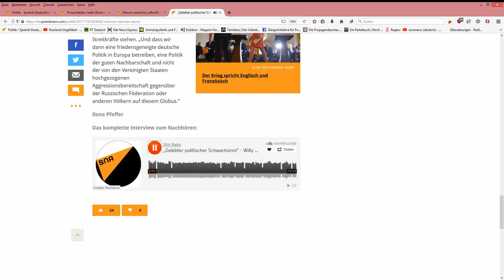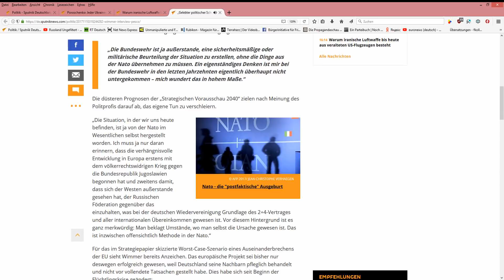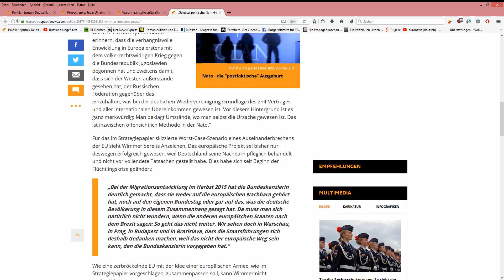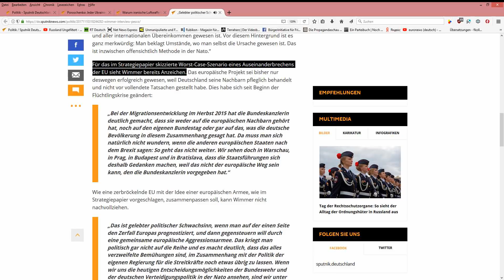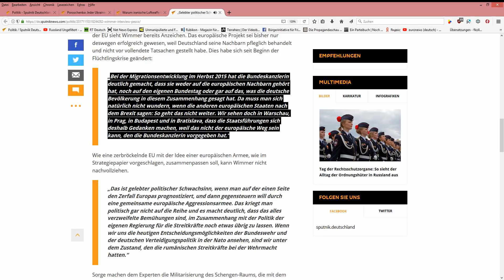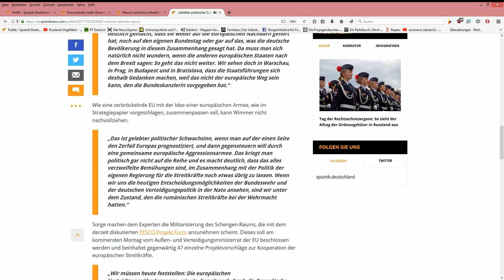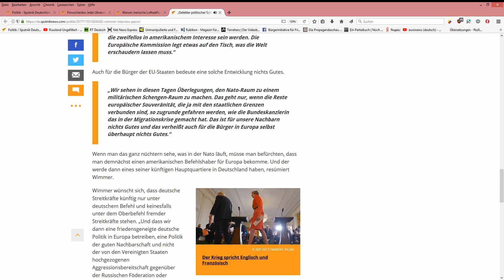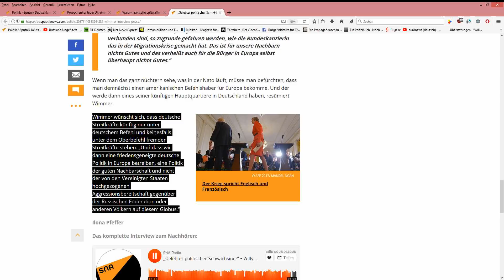„Gelebter politischer Schwachsinn!“ – Willy Wimmer zu europäischen Zukunftsplänen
Mit Sorge erfüllt Willy Wimmer die zunehmende Militarisierung Europas unter dem Einfluss der Nato. Die Bundesregierung habe mit ihrer Politik das Projekt Europa vor die Wand gefahren und die europäischen Nachbarn brüskiert. Statt einer europäischen Armee wünscht sich Wimmer Unabhängigkeit von der Nato und Friedenspolitik gegenüber Russland.

Verwundert zeigt sich Willy Wimmer darüber, dass die Bundeswehr eine eigene Studie zu möglichen Zukunftsszenarien hat erstellen lassen. Das sei seiner Ansicht nach die Aufgabe der Bundesregierung und der Kanzlerin. Außerdem fällt dem Ex-Staatssekretär die zeitliche Nähe zur Herbsttagung der Nato-Verteidigungsminister auf.

„Die Bundeswehr ist ja außerstande, eine sicherheitsmäßige oder militärische Beurteilung der Situation zu erstellen, ohne die Dinge aus der Nato übernehmen zu müssen. Ein eigenständiges Denken ist mir bei der Bundeswehr in den letzten Jahrzehnten eigentlich überhaupt nicht untergekommen – mich wundert das in hohem Maße.“

Die düsteren Prognosen der „Strategischen Vorausschau 2040“ zielen nach Meinung des Politprofis darauf ab, das eigene Tun zu verschleiern.